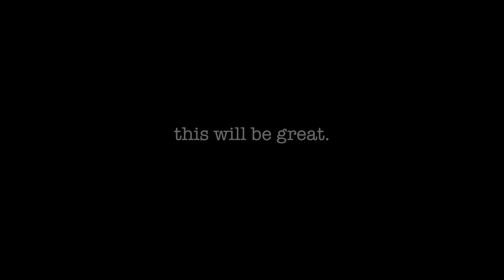The Cobblers - The Start of Something Special